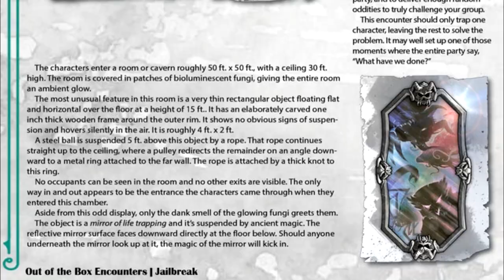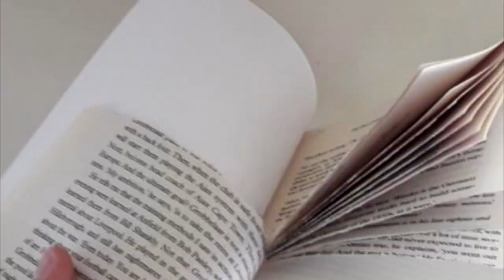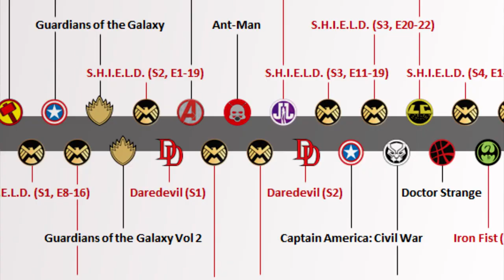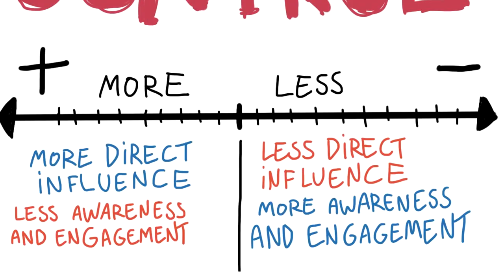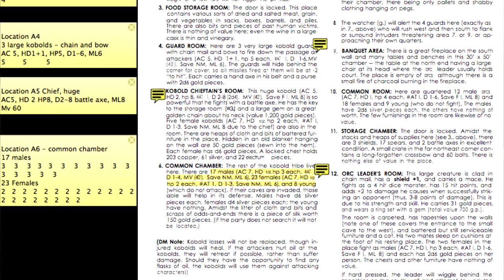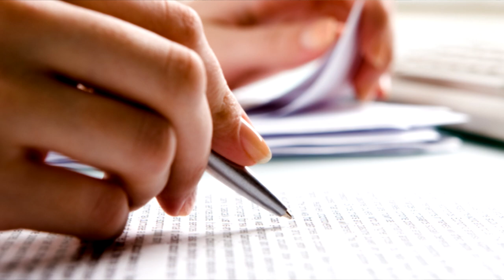Davvy's Guide to Writing a Campaign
Writing is hard, but it doesn't have to be.
You can find the Kickstarter for Nerdarchy's "Out of the Box"

Boppity Hoppity
Paul Christopher
Caleb
Maxwell
Holly Rae Ross
Zane Stewart
Alexa Barco
PokePaperLink
Ryan Barry
Dillon Sylvester
William Justin St Clair
Constellation
Yuri
McFloss
Jack Branca
Ashton Prince
Kiron Dutton
Alex Tuffin
Andrew Hughesdon
Duncan Ripoll
Douglas Mackintosh
Lil' Sig
Michael Conley
ThatGuyBoom45
John Allmark
Dietrich
Kam Schadt
randy chaney
Twelvesideddie
Moron The Viking
Tom Sutton
Lauciano Almeida
4REEEsearch
Spellman - RiahWeston
TheAussieBrit
Gabriel Ericson
DankMonyOG
Sean Ramirez
MsMoon
Wyatt Riffle
Shortbeard
Omni Khaddy
Akriloth2160
Christopher Lord
Trystan
DeathByChair
Sharp Hand Joe
AzerothAven
Cameron Sojak
Andrew Neal
Patrick S. Dempsey
Jared Rizor
Jonathan Ware
Dylan Larsen
King Namikawa
Christian Cooper
Jacob Watkins
Thestralpony
God Of Mimics
Davvy chappie
Doomboy
Anders Finnemann
Rudewolfe